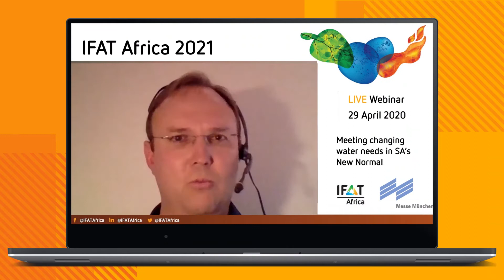Fizz Marketing Virtual Events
Shift to virtual experience with Fizz Marketing